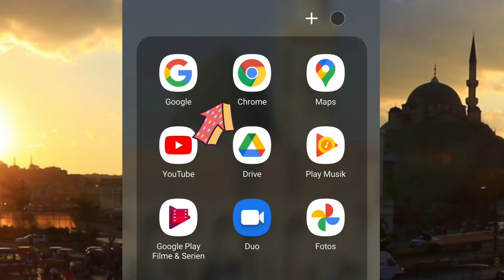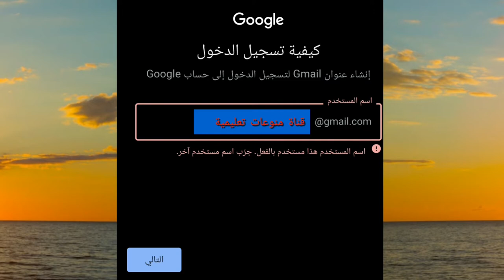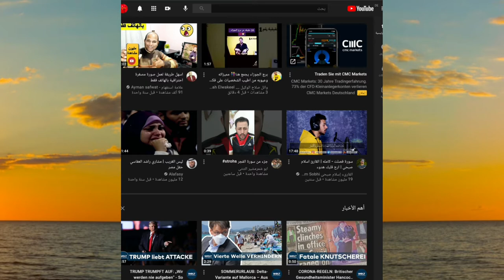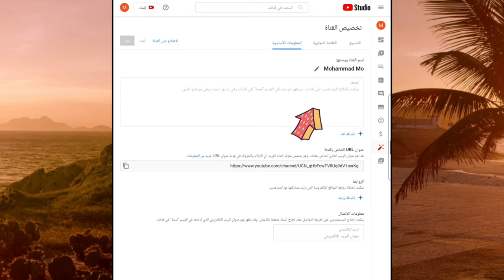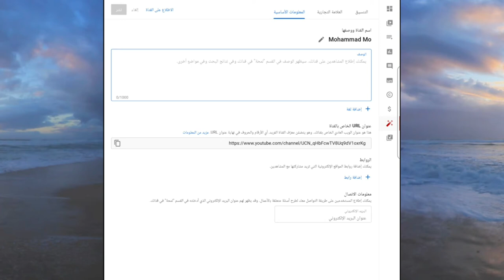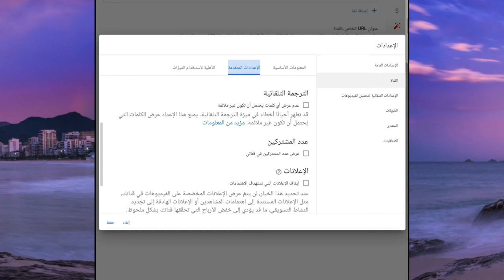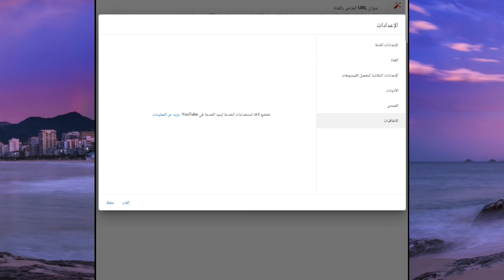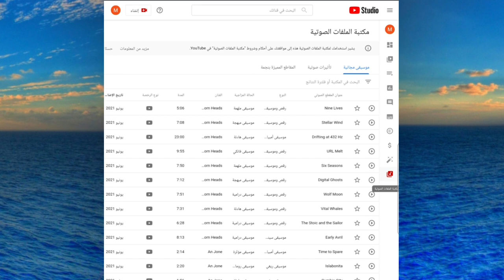طريقة انشاء قناة على اليوتيوب من الهاتف خطوة بي خطوة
افضل طريقة لأنشاء قناة على اليويتوب من الهاتف وبكل احترافية وسهولة ويشرح هذا الفيديو الطريقة التي يتم فيها انشاء الجيميل ايضآ سوف تستفيدون كثيرآ كن هذا الفيديو ادخلو وشاهدو بي نفسكم

هنا رابط فيديو شرح عن برنامج الكلمات المفتاحية للفيديو والقناة